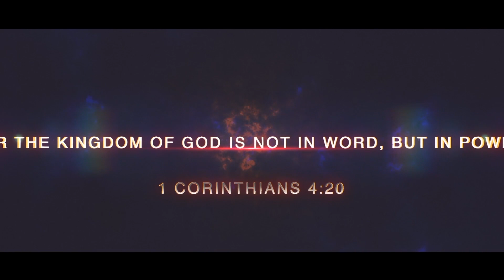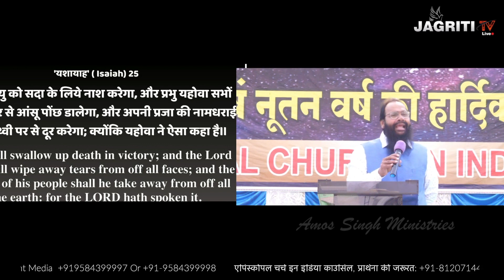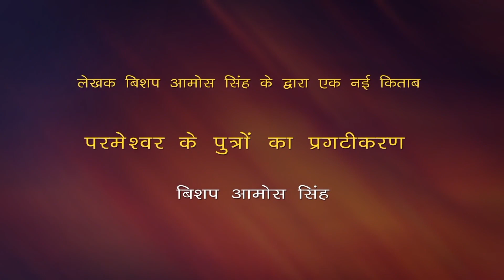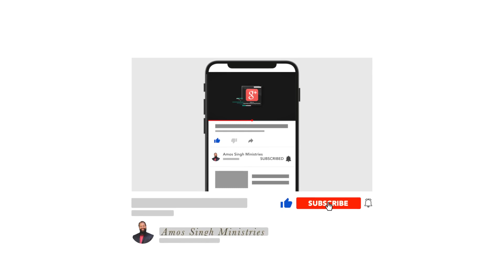येशु धरती पर क्यो आये ? जाने इस वीडियो से || Bishop Amos Singh